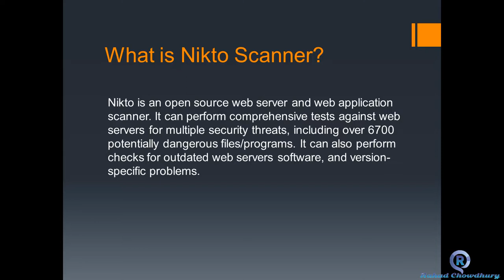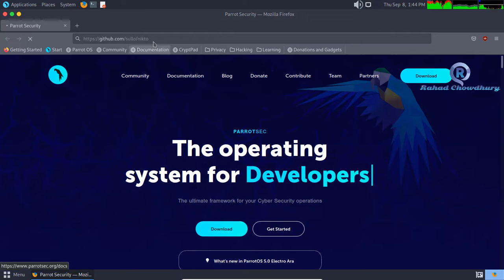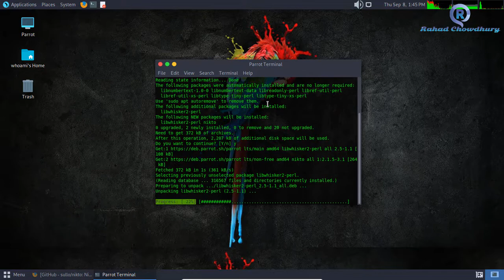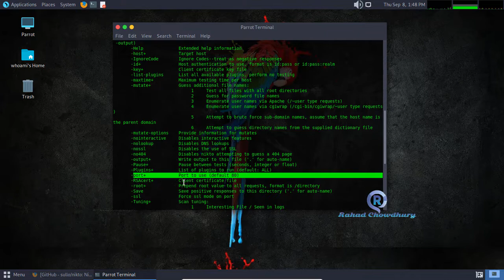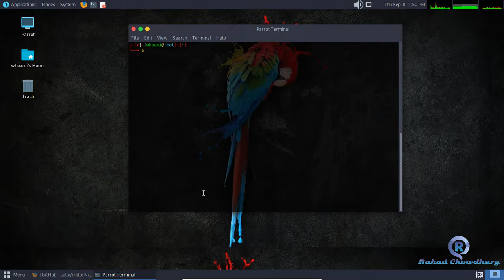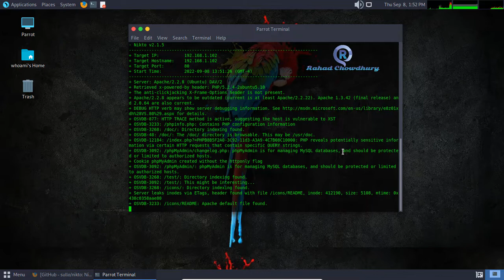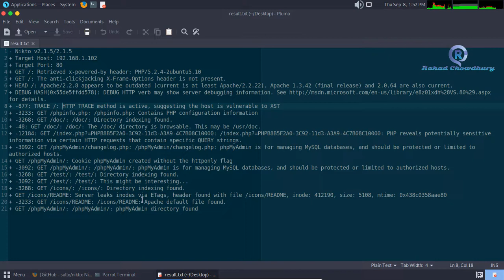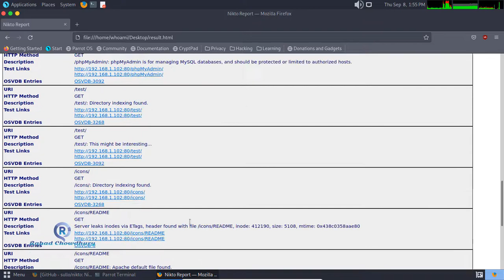Nikto web vulnerability scanner Install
Nikto web vulnerability scanner Install | Web Vulnerability Scanner | Rahad Chowdhury

What is Nikto Scanner?
Nikto is an open source web server and web application scanner. It can check for more than 1300+ errors in original operating conditions, conduct a security configuration task, and run a web server scan for more than 6800 potentially dangerous files/programs. Nikto, a Perl-based web server and CGI scanner, is pluggable and provides an overall experience for the user. It is built using the LibWhisker syntax. Nikto scan web servers for malicious files using a remote command-line interface.

How to Install Nikto?
Nikto is a Perl-based program. Its easy to use most operating systems with the necessary Perl interpreter installed.

If you’re using Kali Linux It comes preinstalled and will be present in the “Vulnerability Analysis” category.

If you don’t have Nikto on Kali (for some reason) you can get Nikto from GitHub or just use the “sudo apt install nikto” command.

How to Scan with Nikto?
Nikto is a command-line tool you can use the help command to get a list of options:
$nikto -Help.

nikto instalaltion
Nikto Vulnerability Scanner
nikto web vulnerability scanner
nikto automated scanner
nikto website vulnerability scanner
Vulnerability Scanner
Website Vulnerability Scanner
web vulnerability scanner
netowrk vulnerability scanner
Automated Web Vulnerability Testing
Automated Web Vulnerability Scanner
Automated Netowrk Vulnerability Testing
Automated Netowrk Vulnerability Scanner
Automated Web Security Scanner
Automated Website Security Scanner
Website Security Scanner
Automated Web Test
Automated Website Test
Automated Scanner
Automated Web Penetration Test
Automated Web Penetration Testing
Automated Website Penetration Test
Automated Website Penetration Testing
Automated Web Pnetest
Automated Web pen-test
Automated Penetration Test
Automated pentest
Automated pentesting
Automated Web Pnetesting
Automated Web pen-testing
Automated Penetration Testing
Automated Vulnerability Scanner
Nikto Vulnerability Scanner tutorial
Nikto Web Vulnerability Scanner tutorial
Nikto Web Application Vulnerability Scanner
kali linux
linux
tutorial
beginner
nikto
nikto kali linux
nikto tutorial
nikto tutorial kali linux
nikto tutorial windows
nikto kali linux tutorial
web server hacking
web server hacking kali linux
web penetration testing
web penetration testing with kali linux
web penetration testing course
penetration testing
nikto tool
nikto scanner
nikto scan website
nikto tool tutorial
nikto web scanner
kali linux web vulnerability
kali linux tools
website vulnerabilities
kali linux hindi
nikto hindi
nikto vulnerability
how to find website vulnerabilties